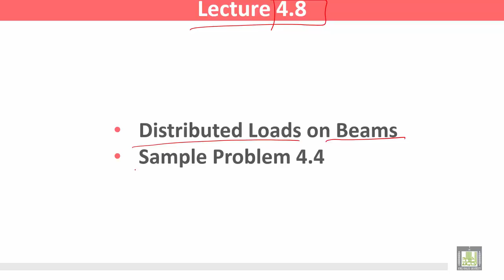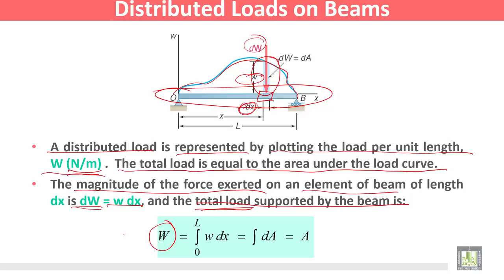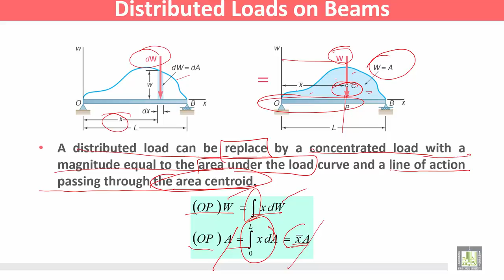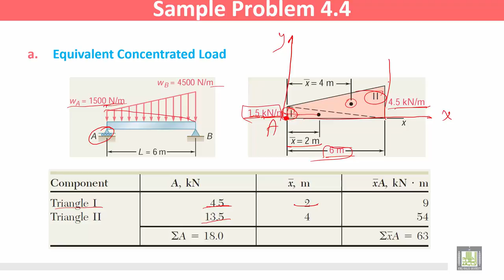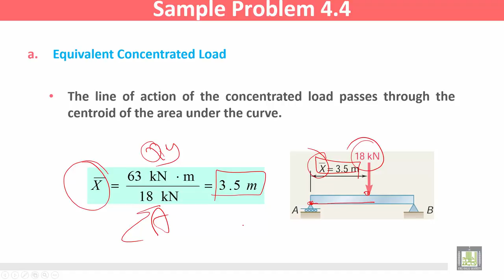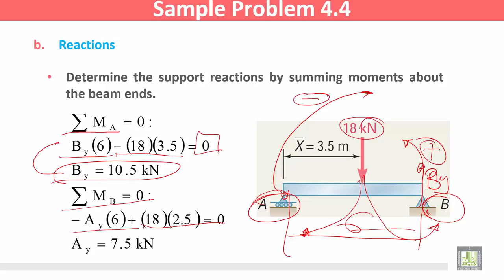Statics and Dynamics | C4 - L8 | Centroids and Centers of Gravity - 8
المقررات المفتوحة
Statics and Dynamics - ME 218
الوحدة الرابعة - Centroids and Centers of Gravity
Distributed Loads on Beams
Sample Problem 4.4: Distributed Loads on Beams